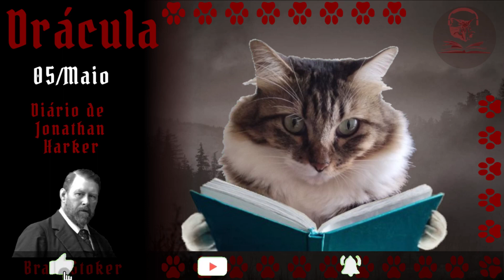Bram Stoker, Drácula, Misty Aparece!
E, enquanto eu estava narrando um dos dias turbulentos de Jonathan Harker, e imersa na tensão da narrativa, eis que a minha sobrinha Misty resolve pregar uma peça em todo mundo -- o som ao fundo é dela correndo e saltando em um túnel, que ela adora.

Que susto!